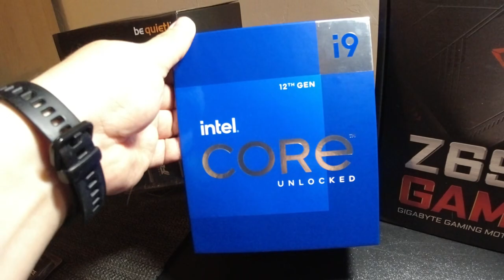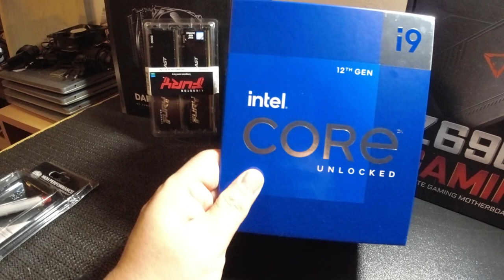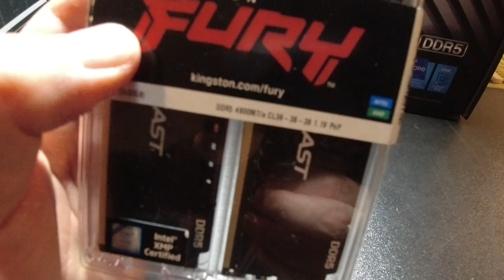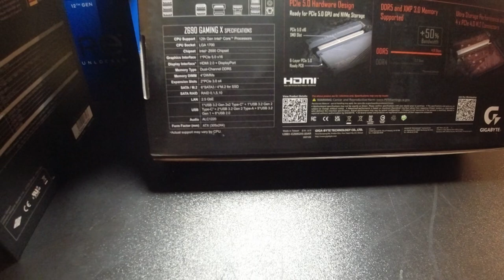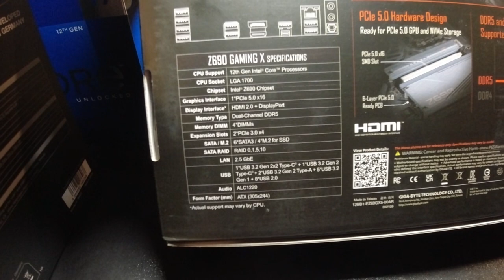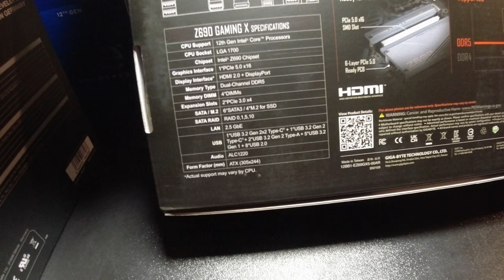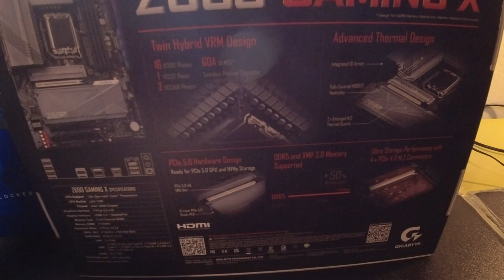Hankintoja: Uusien osien esittely 🤓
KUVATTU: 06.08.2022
Indeksi:
00:00 - Alku
00:09 - Intro
00:16 - Esittely alkaa
00:44 - Intel I9-12900K
01:37 - Be Quiet! Dark Rock Pro 4 tuuletin
03:12 - 2X32GB (64GB) Kingston Fury DDR5 (C38)
04:18 - Gigabyte Z690 Gaming-X DDR5
07:59 - Esittely loppuu / Mitä teen seuraavaksi (cola känneissä)?
08:30 - Puhuva pää aloittaa  🙃
09:49 - Paljon osat maksoivat yhteensä?
10:30 - Mitä varten kone päivitetiin?
11:08 - Miksi en hankkinut Threadripperiä sittenkään?
12:57 - Mitä vanhalle koneelle tapahtui?
13:40 - Intel parempi kuin AMD videoeditoinnissa?
14:30 - Loppusanat
15:14 - Outro

Hankitut osat:
SUORITIN     :  Intel I9-12900K
TUULETIN     :  Be Quiet! Dark Rock Pro 4
EMOLEVY     :  Gigabyte Z690 Gaming-X DDR5
KESKUSMUISTI  :  2X32GB (64GB) Kingston Fury DDR5 (C38)

Blogiteksti:
Tarve tuli uudelle tietokoneelle, koska pitkään palvellut X99 pohjainen tietokoneeni ei nyt suoranaisesti ole hajonnut mutta joka on anonut eläkkeelle pääsyä jo pidemmän aikaa.

Viimeisemmän eläke hakemuksen päätin hyväksyä ja X99 lomailee ja nauttii eläkepäivistään.

Minulle siis tuli tarve hankkia uusia osia, X99 sai kuitenkin luvan lahjoittaa itsestään kotelon sekä virtalähteen. Mietin tarkkaan, odotanko Intelin 13-sukupolven prosessoreita mutta tarve uudelle koneelle oli nyt, ei parin tai kolmen kuukauden päästä.

AMD ei tällä hetkellä tarjoa videoeditoinnin saralla tarpeeksi suoritustehoa ja laskeskelin että heidän teknologiaansa käyttämällä, maksaisin väärästä asiasta, vaikka kaikin puolin AMD prosessorit (Ryzen) ovat muuten hyviä, ne tarjoavat raakaa pelisuorituskykyä sekä Threadripperin kohdalla, myös erittäin tehokasta kääntämistehoa mutta hyytyvät ikävä kyllä koodekkien kanssa ja luottavat tämän työn ulkoiselle näytönohjaimelle mieluummin kuin koittavat taistella renderöinnin kanssa itse, en kuitenkaan väitä etteikö Threadripper kykenisi olemaan tehokas, videolla kuitenkin selitän tarkemmin, miksi Threadripper ei ollut valintani.

AMD:n suorituskyky videoiden parissa ei siis ole parasta mahdollista, vaikka itselläni toki on Radeon näytönohjain ja se on erittäin hyvä mutta ongelma on se että, elän Linuxissa ja siellä Radeonin hyvästä koodekki tuesta ei ole hyötyä kuin katsomisvaiheessa, näytönohjainpainotteinen renderöinti ei ole edelleenkään käytettävällä tasolla Linuxin parissa, varsinkaan jos haluaa käyttää tuttuja ohjelmia kuten kdenliveä.

Siksi valitsin tuoreimman saatavilla olevan Intelin I9-12900k suorittimen, joka pitää sisällään suhteellisen tehokkaan näytönohjaimen, joka muun muassa ymmärtää HEVC-koodekin päälle, HEVC- on siis videokoodekki, jolle kaikki videoni renderöin, se kun on erittäin hyvä pakkaamaan, 11 gigan tiedosto pakkaantuu kdenliven profiililla, vain 400 megatavuun, ilman laadun heikkenemistä, itse asiassa kdenliven avulla, videosta saadaan puhdistettua paljon turhaketta ja artefakteja pois.

Statistiikasta, Intelin I9-12900K prosessorin avulla, tein tuon 400megatavun/15 minuutin tiedoston, käyttäen raskasta Chroma Noise reducion –tehostetta kaikille videoraidoille. Vanha X99 pohjainen koneeni, olisi tehnyt renderöinti työn loppuun 12 tunnissa, kun taas uusi alusta kykeni tekemään työn kolmessa ja puolessa tunnissa. Kuulostaa todella pitkältä ajalta ja sitähän se toki onkin mutta alkuperäisen videon laatu oli suorastaan kammottava, joten työtä laadun eteen todella tarvittiin, sitä ajatellen kolme ja puoli tuntia on erittäin vähän. Kone on myös täysin käytettävissä, vaikka taustalla renderöinti painaa täysillä.

Joten, en voi olla kuin tyytyväinen tähän hankintaani, kaikki osat ovat toimineet moitteetta ja saatan tulevaisuudessa kertoa tämän koneen käytöstä hieman enemmänkin.

Muutenkin nyt kun olen saanut työrintamalla isot siirtymävaiheen asiat hoidetuksi ja järjestelmäni alkaa siellä todella pelaamaan luontevasti, aikaa alkaa jäämään taas videoiden teolle ja ennen kaikkea editoinnille, valoa on siis tunnelin päässä!

Jatkovideoita tulossa, muun muassa pakettien unboxaus sekä jotain lyhyempiä pätkiä kasausvaiheesta, en kasaamista kuitenkaan kuvannut kokonaisuudessaan, koska se ei sinänsä ole kovinkaan ihmeellistä katsottavaa, tietokoneen kasaaminen on, vaikka osat ovatkin kalliita, helppoa ja varsin tylsää, toki tämä on vain hyvä asia.